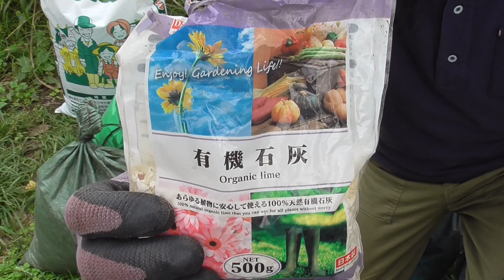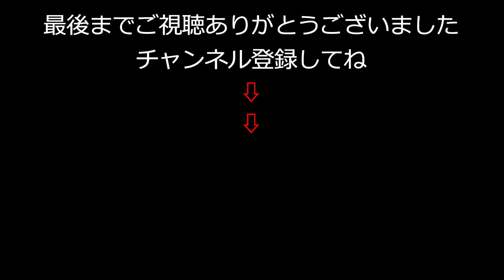ニンニク丸ごとカップヌードルで芽出ししてみた・週末家庭菜園50｜What happens to garlic sprouted whole in a cupnoodle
カップヌードルにニンニク丸ごと一つ入れて芽出ししたのが成功！
今日はウネに定植しました
春収穫できるのか楽しみです